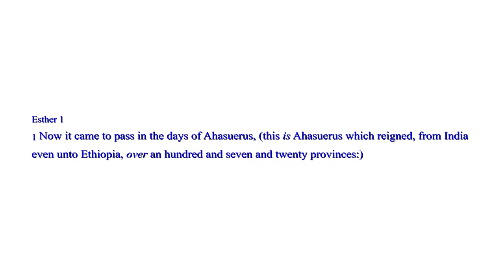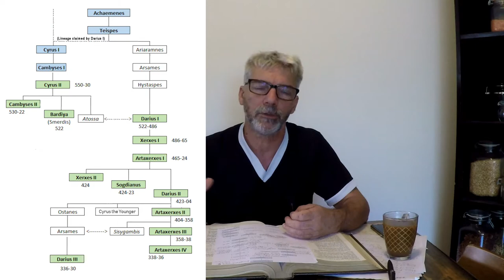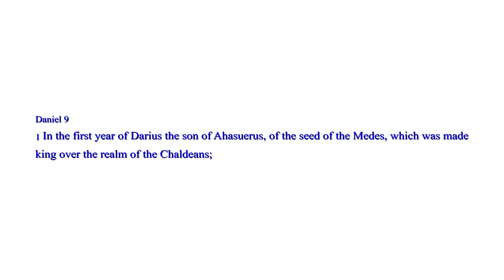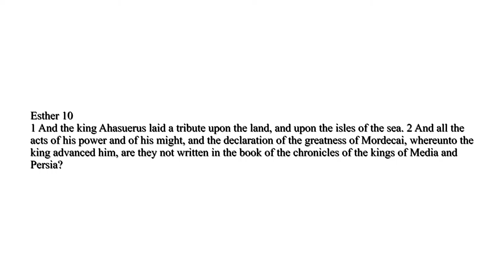Who is Ahasuerus? | History of God 24(part5of7)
This is part 5 of a series on Levi